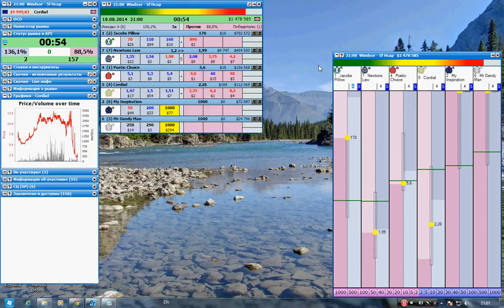Windsor 5f 6:00 17.08.2014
Horse racing
Geekstoy
Betfair